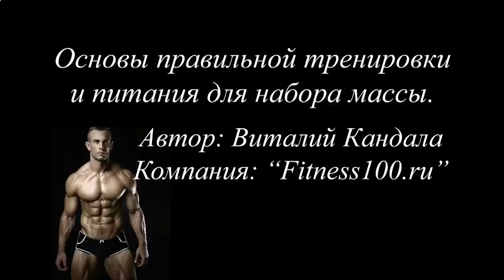КАК НАКАЧАТЬ МЫШЦЫ ЖИВОТА